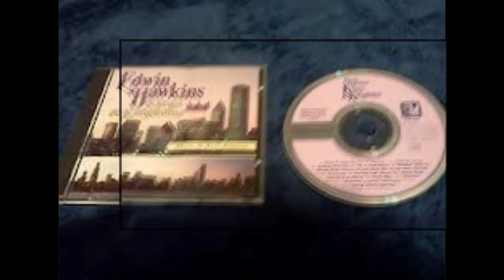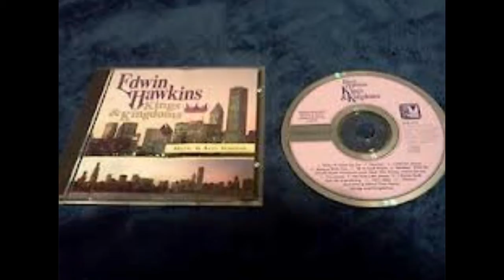Edwin Hawkins Medley (Kings and Kingdoms)